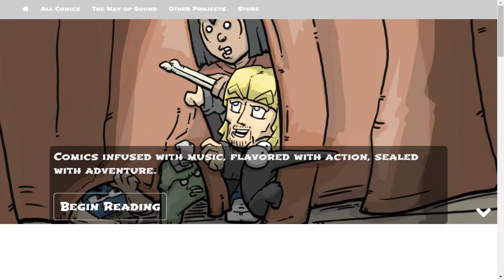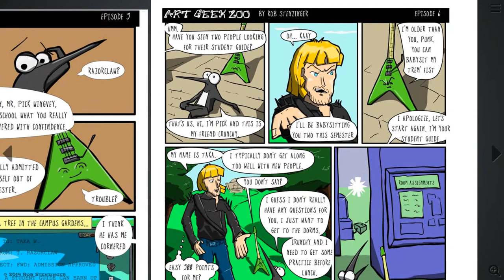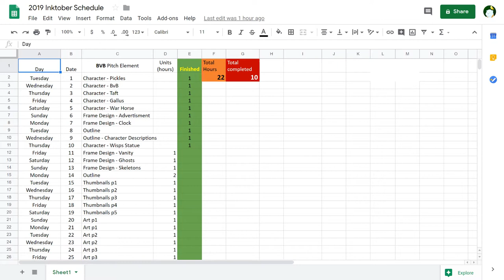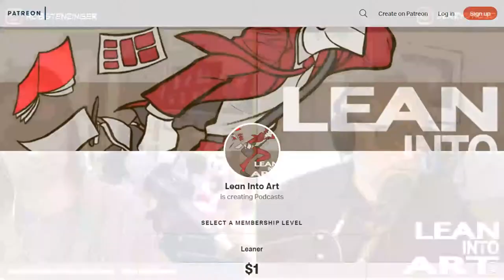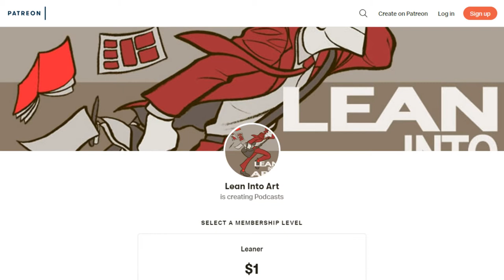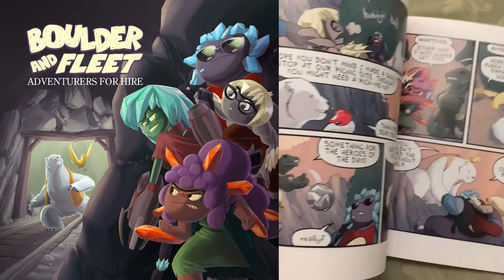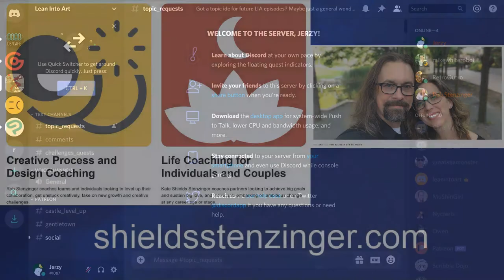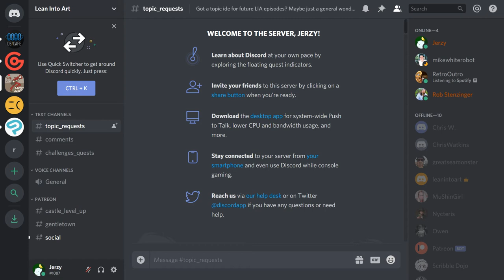LIA Cast 288 - Finding Momentum Midway Through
Starting is hard. Shipping is hard. And it gets hard midway through the making of the thing. You hit setbacks, frictions occur, and frustration sets in. So how do you find that momentum again to keep going and finish the thing? Is it time to give this one up as a learning experience, or can you find evidence and reflection to keep going?

Tim F